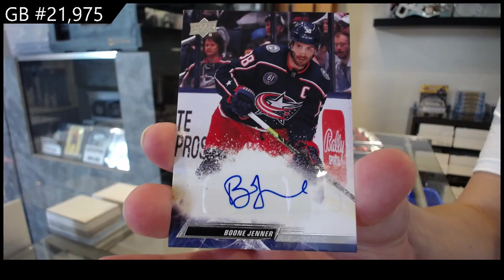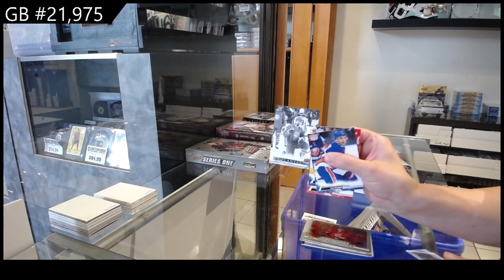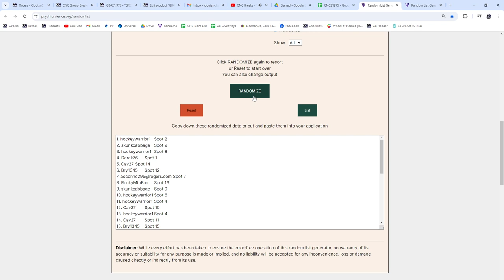2022-23 Upper Deck Series 1 Hockey 2 Box Break - CNC GB #21,975